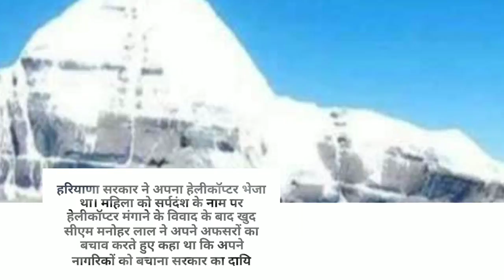मानसरोवर यात्रा में फंसी हरियाणा की आइएएस रेणु फुलिया, नेपाल ने किया एयर लिफ्ट